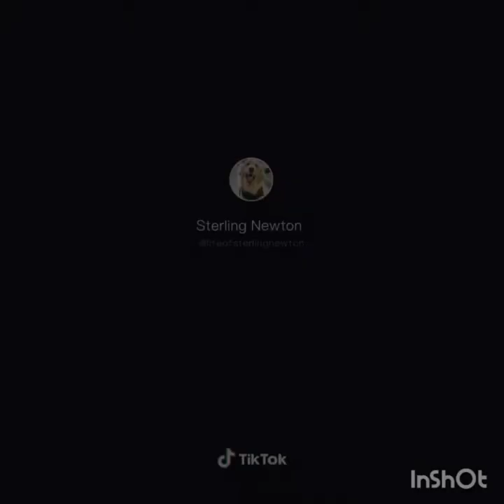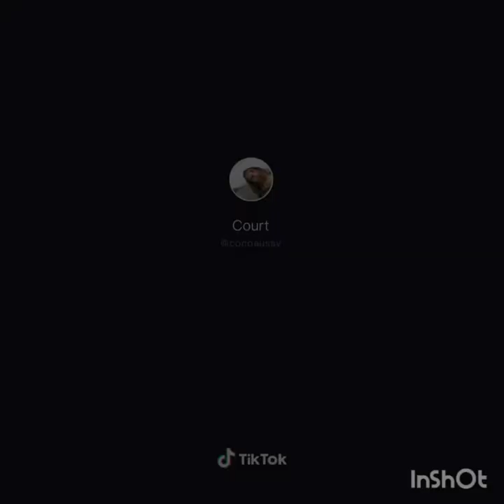New Soul (Dog edition)